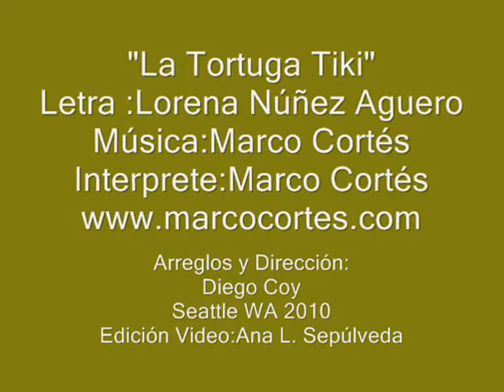La Tortuga Tiki Marco Cortes.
Canción de Marco Cortés.